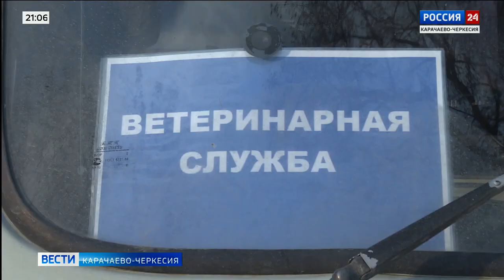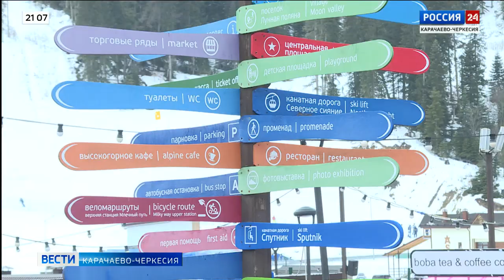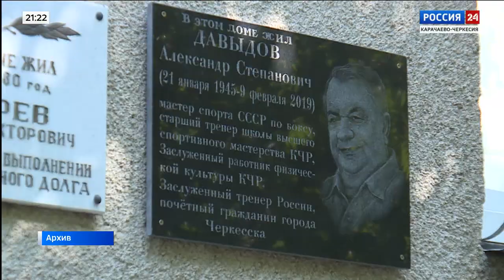"Вести Россия 24" Эфир от 24.06.2023